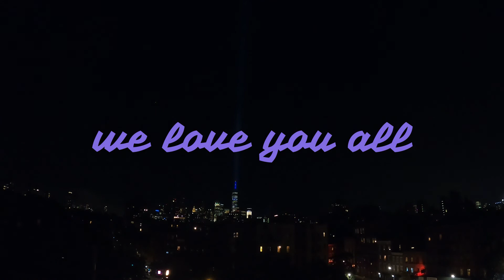world trade center 9/11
Created with Wovictims of 9/11 ndershare youtube/c/jdnyc
Years have passed and we still remember them.
Han pasado los años y todavía los seguimos recordandolos.